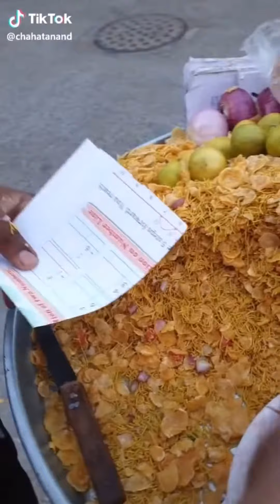YOU MUST TRY INDIAN STREETS FOODS ITS KINDA TASTY I THINK 😁